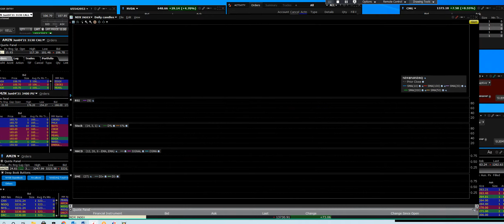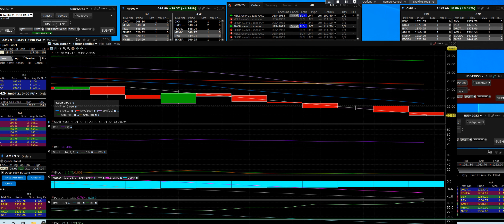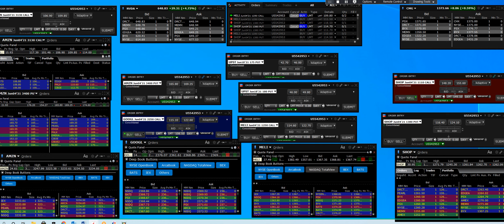5-28-21 Happy Memorial Day 1 130 hourly index market updates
Happy Memorial Day 1 1/30  hourly index market updates to everyone 1 hour and 30 min market rap how the market is behaving into Memorial Day

Options Trading Alerts short-term trends in your favorite stocks –any time frame. What option strike prices to pick how option beta runs into high returns calls and Put Options
Spotting the trends up or down Markets using Put Options to make money in market corrections
Live Trading Room gives out the signal alerts with our entry points the biggest movers and losers make money
• Identify the Primary, Intermediate, and Short term trends breaking out or breaking down
• Option Trading opportunities using Put Options for down trending stocks
• Identify specific entry and exit signals
• Set up specific steps to protect your account from losses and protect profits